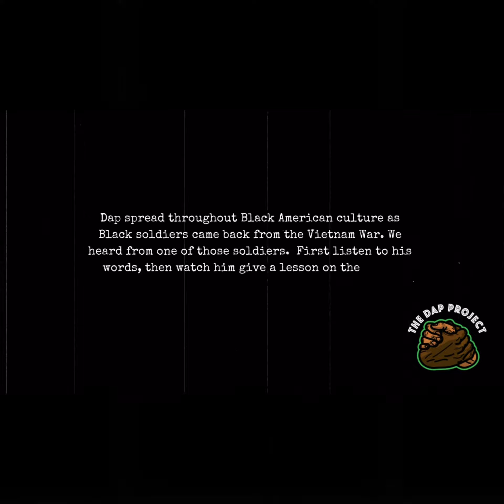The Dap Lesson